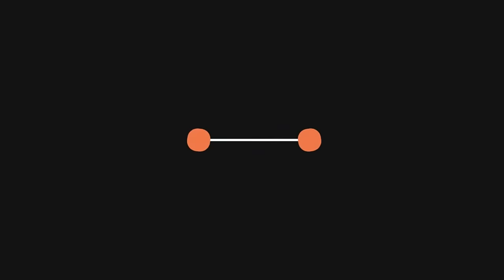DIY-Leaf Envelope | Origami Envelope | How to Make Envelope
Hello friends, learn this easy and cute origami leaf envelope without any glue or scissors. You can use this leaf envelope for gift / scrapbook / explosion box. You will just need a 10 x 10 cm piece of paper. You can use your own measurement.

Watch another tutorial on Envelope :

* How to Make a Paper Envelope Without Glue | Mini Envelope | Scrapbooking